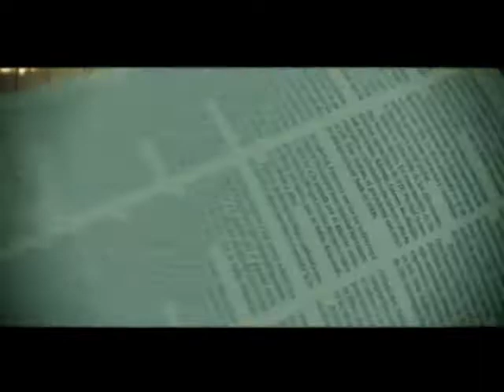La Prensa Gráfica